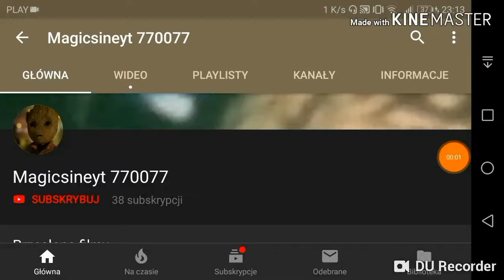Pokazanie fajnych rzeczy na 2 mapach [czytaj opis]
Polecam subować ParadoXTeam PL I Hoinak TV